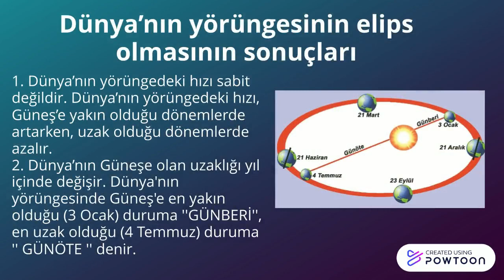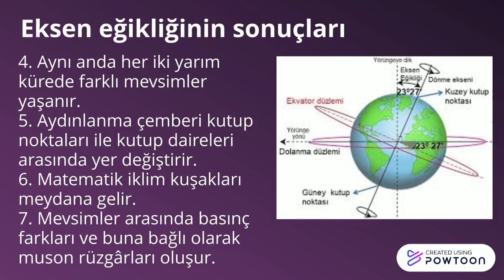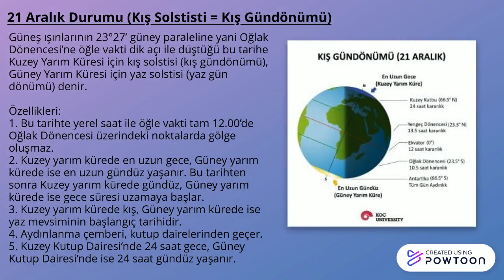5 Quick Facts